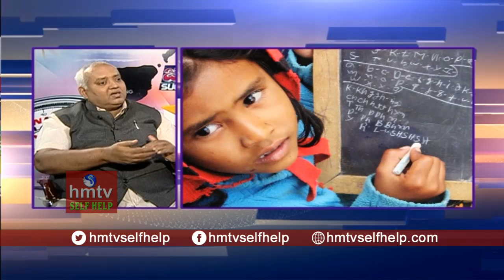How to Raise Your Children ? | Jayaho Success Mantra | Self Help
How To Raise Your Kids Without Yelling Or Punishing